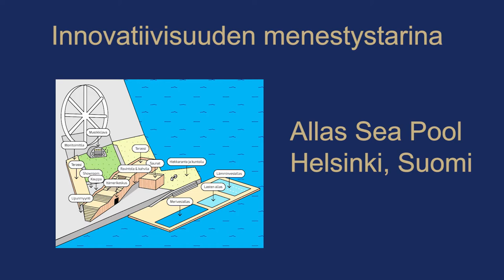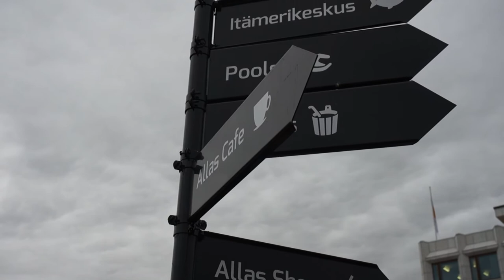Allas Sea Pool - innovatiivisuus aloittavan yrityksen voimavara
Allas Sea Pool valittiin vuoden innovaatioksi Finnish Travel Galassa. Marianne Mäkelä kertoo, mistä innovatiivisuus syntyy ja mikä on sen rooli yritystoiminnassa

Kuva ja leikkaus: Julia Wihuri/TEM